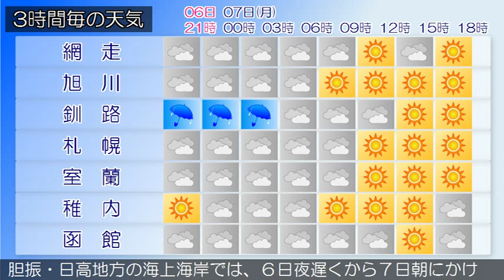2015/09/06 北海道地方の天気予報 夕